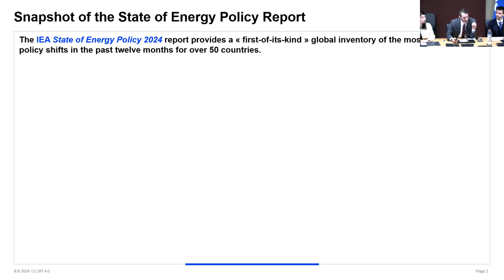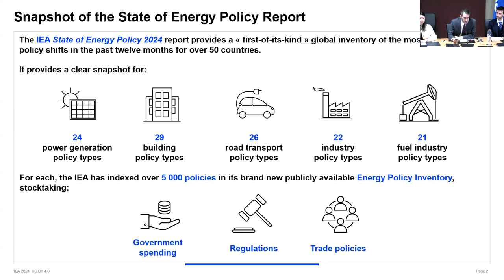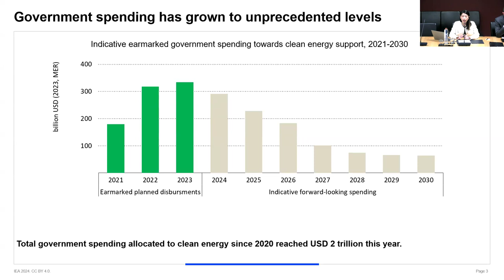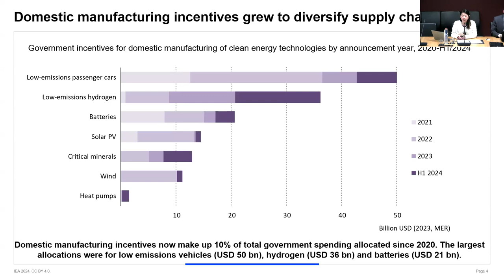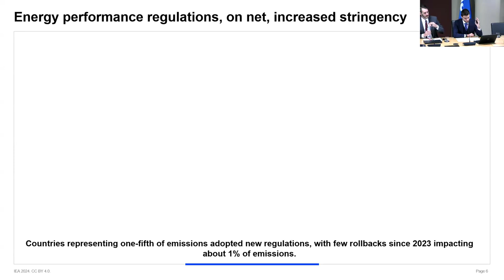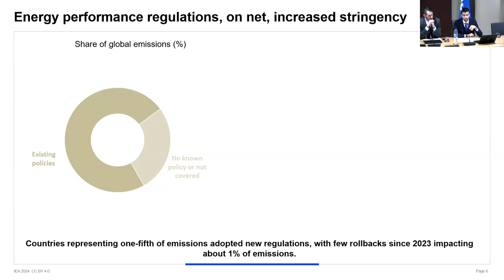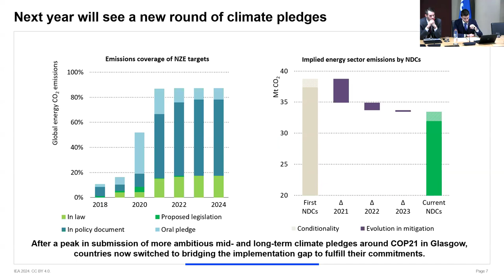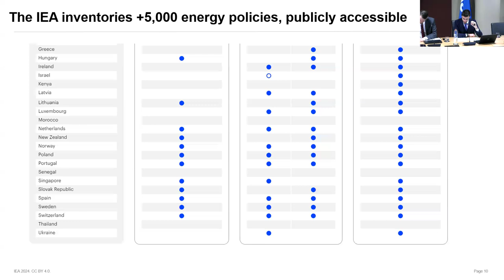Webinar: State of Energy Policy 2024 Key Findings